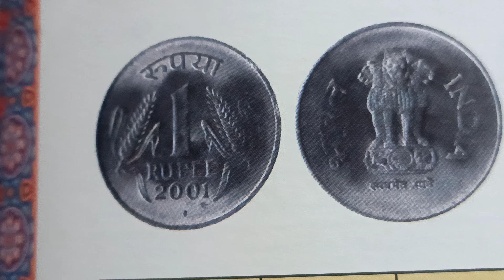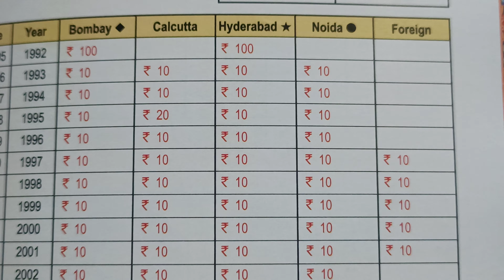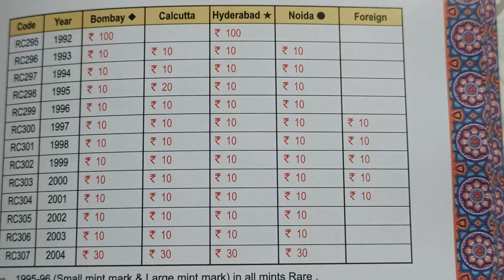year 1992 to 2004 price 100,30,20,10, 1 rupees India